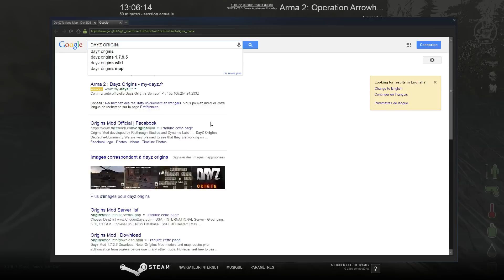[HD] ♦ Arma 2 ♦ DayZ Mod Origins ♦ Episode 02 : No way...